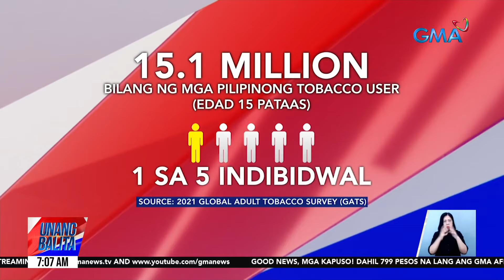DOH, muling nanawagan sa publiko na tumigil sa paninigarilyo at huwag gumamit ng vape | UB